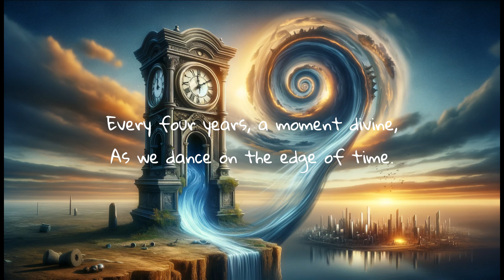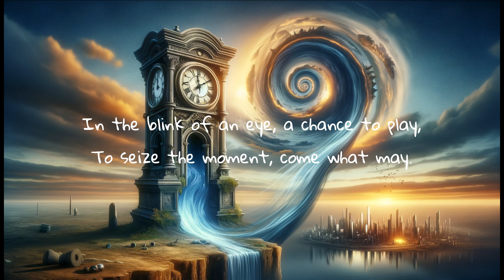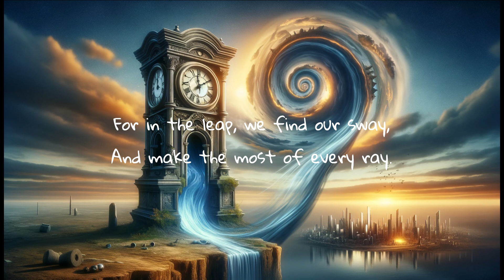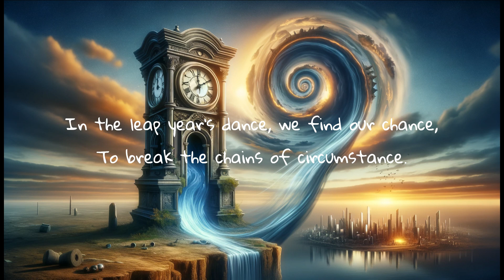The Leap of Time